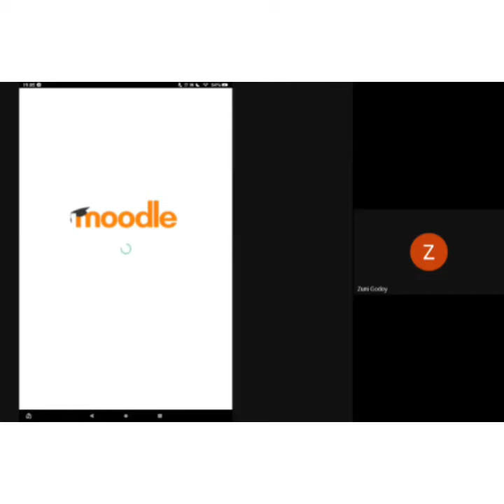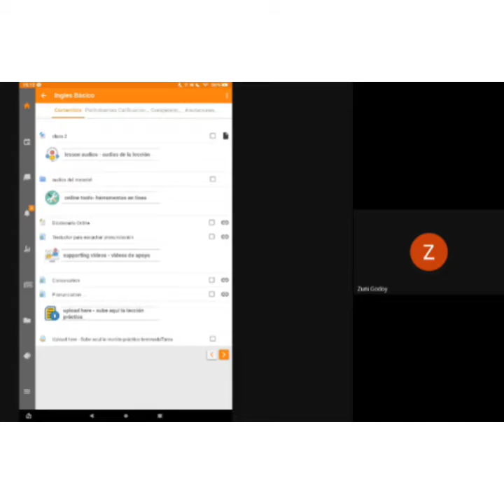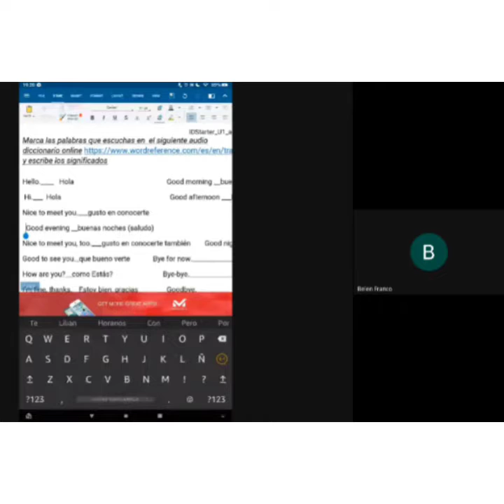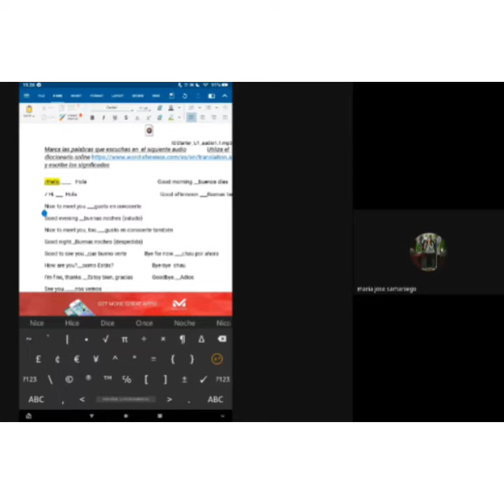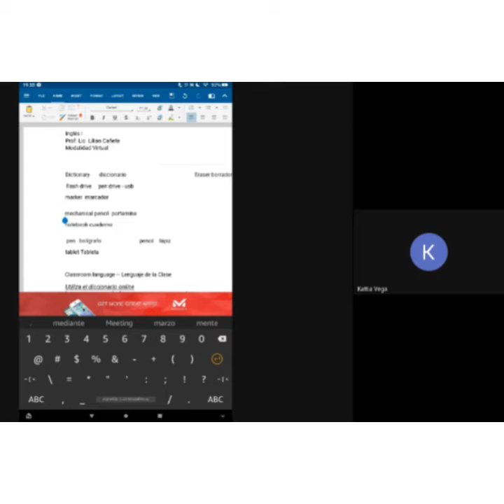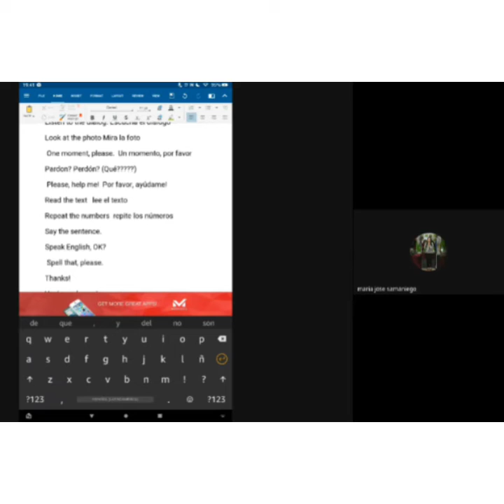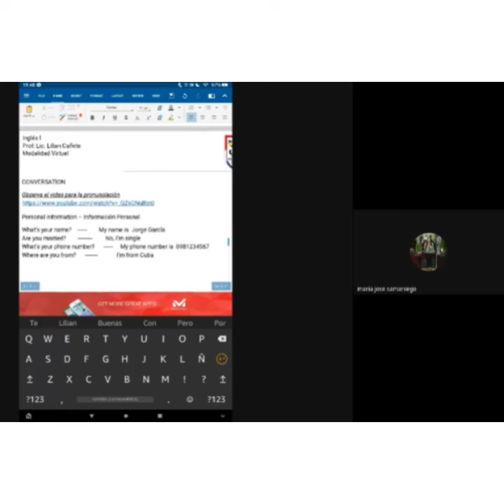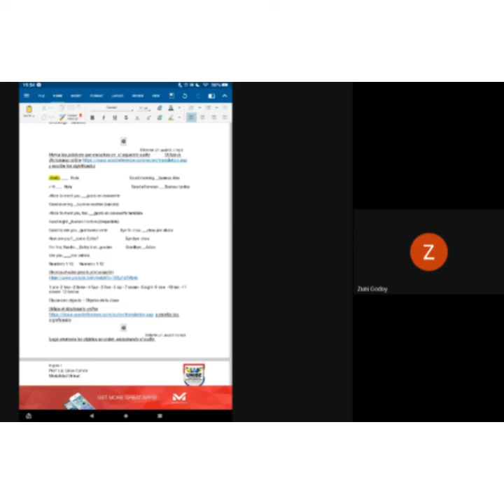Kinesiology - 19/03/21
Clase 2